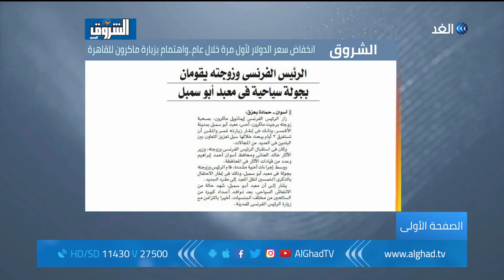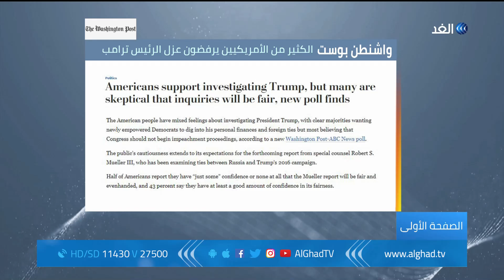برنامج الصفحة الأولى | انخفاض سعر الدولار.. واهتمام بزيارة ماكرون إلى أسوان| 2019.1.28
القدس : الحمد الله يضع حكومته تحت تصرف الرئيس
الشروق : انخفاض سعر الدولار.. واهتمام بزيارة ماكرون إلى أسوان
واشنطن بوست : غالبية الامريكيين ترفض عزل ترامب
إسرائيل اليوم: بيني جانتس واّفي جباي يمكنهما كسر قوة نتنياهو
أهم عناوين الصحف العربية والعالمية الصادرة صباح اليوم تناقشها الإعلامية سينار سعيد مع أصحاب الرأي والاختصاص في حلقة اليوم من برنامج الصفحة الأولى